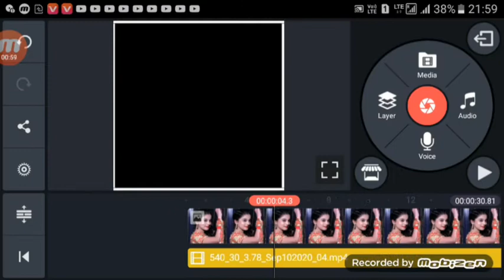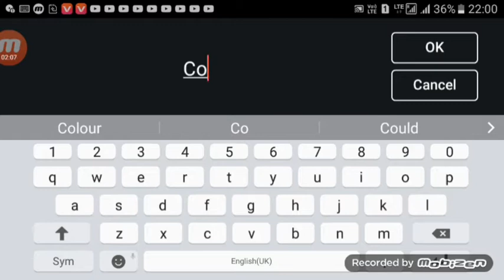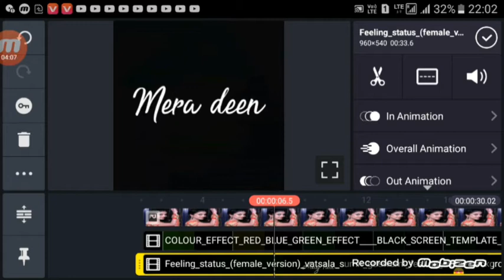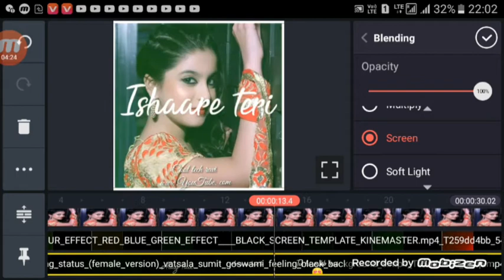Filling song whatsapp status| kainmaster editing Trending status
Hello guys.
                My Name is Ravi Ranjan Kumar singh.. and

Dosto maine is video mein   filling song  status video|whatsapp status editing karna sikhaya hun..
Kinemaster app ki help se Ummmid karta Hoon ye video  editing Aapko bahut pasand aayega...

What is status line?

What is the best status?

What is status English?

Is status a word?